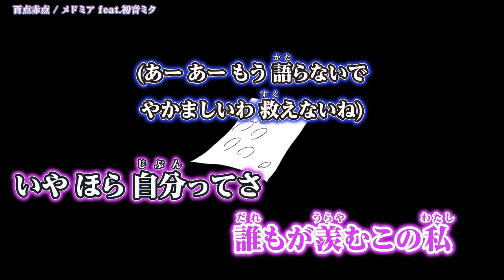【ニコカラ】 百点赤点 【 Off vocal 】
百点赤点 - 初音ミク ( メドミア 様 )　のカラオケ動画です。

ｰｰｰｰｰｰｰｰｰｰｰｰｰｰ
Original Credit